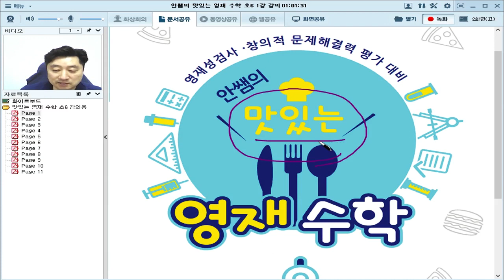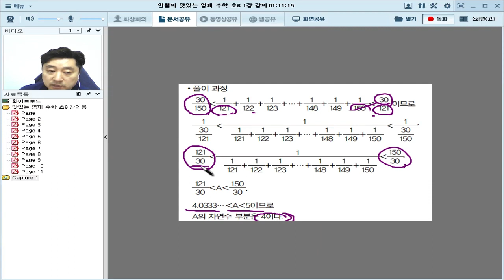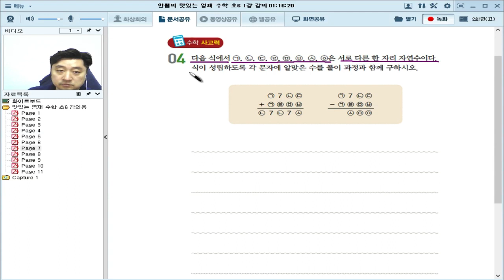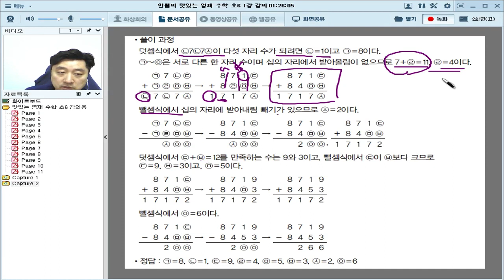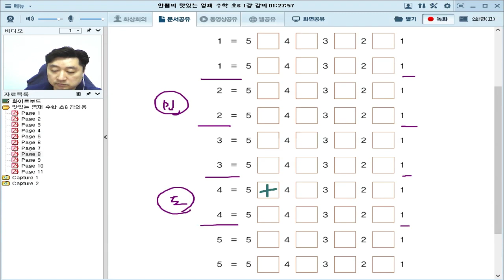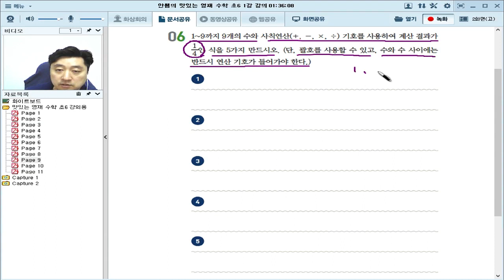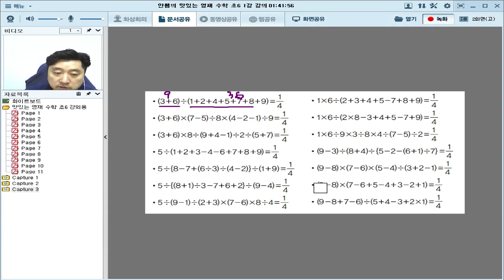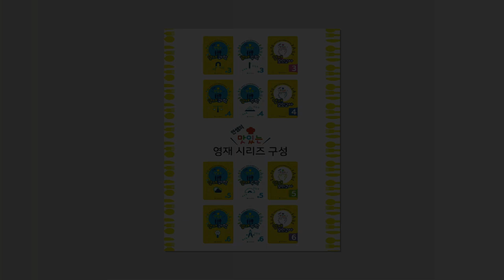안쌤의 맛있는 영재 수학 초등 6학년 샘플 동영상 강의 안내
안쌤의 맛있는 영재 수학 초등 6학년 샘플 동영상입니다.

★맛있는 영재 수학 초등 6학년 강의 신청하러 가기

안쌤영재교육연구소 카톡으로 부탁드려요.(24시간 실시간 상담 가능)